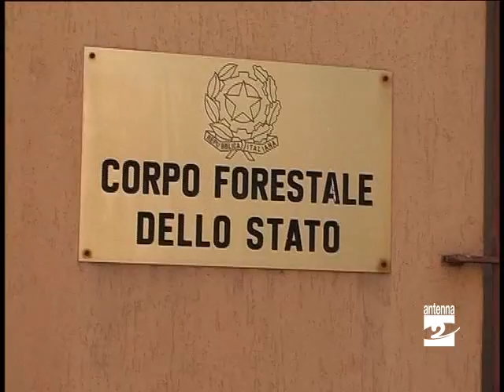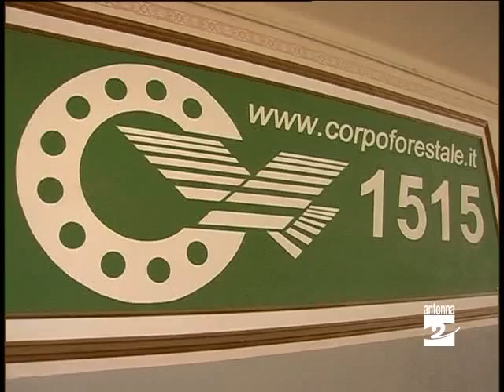Forestale a Castione non è detta l'ultima parola Antenna 2 TV 071011.mpg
Corpo Forestale a Castione della Presolana? Non è detta ancora l'ultima parola. Sentiamo il perché da Andrea Filisetti.